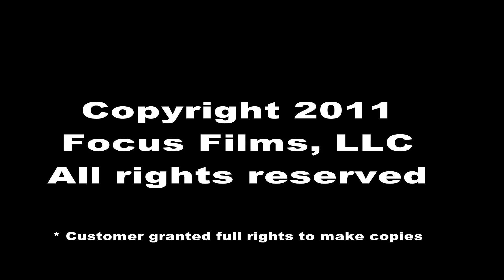Karen Forrester & Incognito.mp4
Karin Forrester and Incognito on 11/06/2011 at Palermo Show Stable.  Filmed by Focus Films, LLC